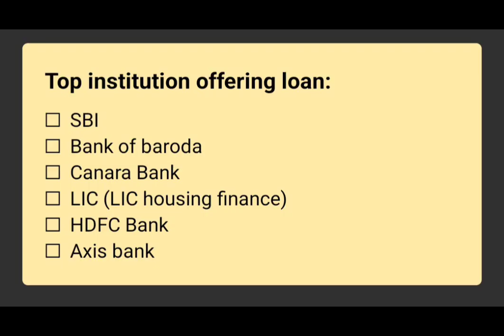Documents needed for Applying Home Loan